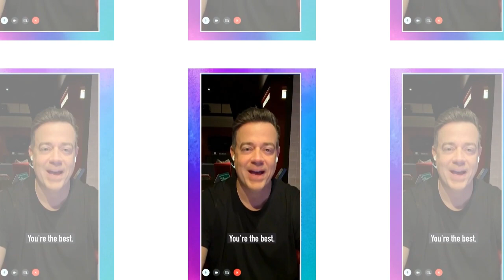New Update !! Raise a Glass with Kelly: Her Star-Studded Bar Crew Includes a 'Sexy' Surprise Guest!